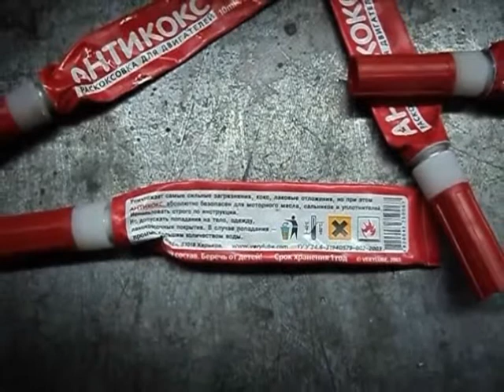мазда раскоксовка и промывка движка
Содержимое разведём в литровой ПЭТ бутылке - антикокс (1 тюбик на цилиндр ) , уайт-спирит 0,5 литра , растворитель 647 - 0,5 литра  , шприцом сделаем несколько заходов через свечные отверстия , между заливками проходит минут 30 -40 , прокрутка стартером , опять заливка , пока не закончится жидкость в бутылке . После раскоксовки сменить масло , увеличение мощности , тяги , увеличение компрессии . дать поработать на холостом ходу минут 15 - для выхода сизого дыма из системы выпуска .